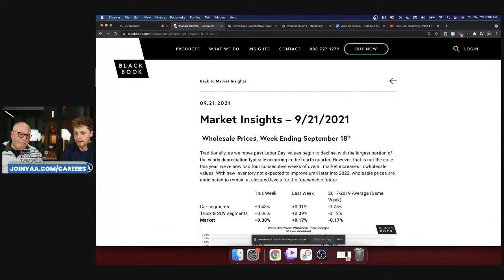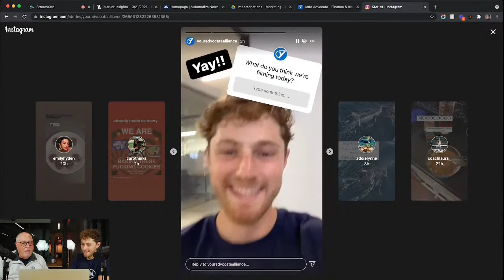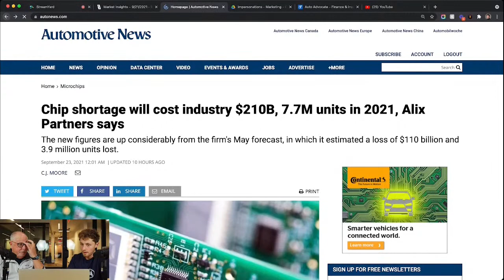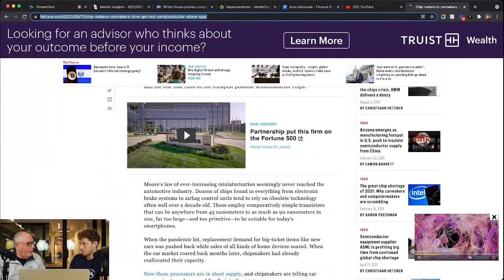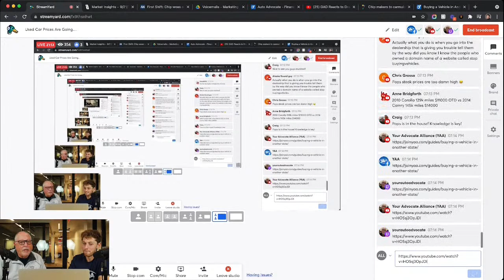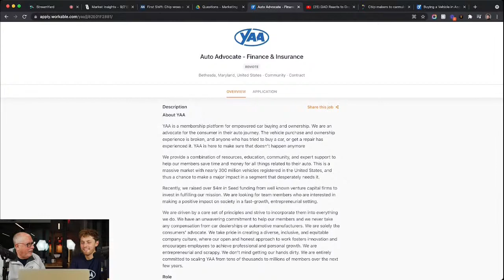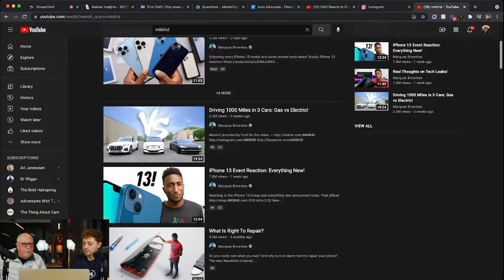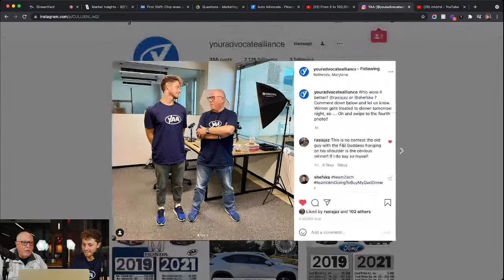Used Car Prices Are Going Up … Again || How Much Higher Can They Go?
Used car, truck, and SUV prices are continuing to increase. After a few weeks of declines, we are seeing more appreciation of used vehicles. Tonight Ray and Zach discuss this and more ... When is the best time to sell my used car to make the most money? When will used car prices go down again? And, how much higher will used car prices go?